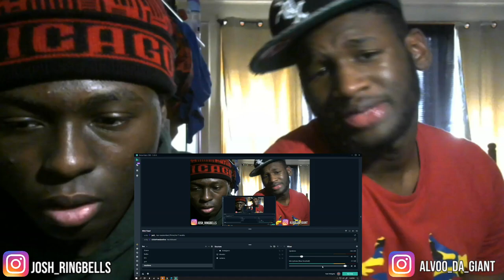Bfb Da PackMan x Wiz Khalifa- FUNTIME | SHOT BY @Oshotyoufilmz REACTION